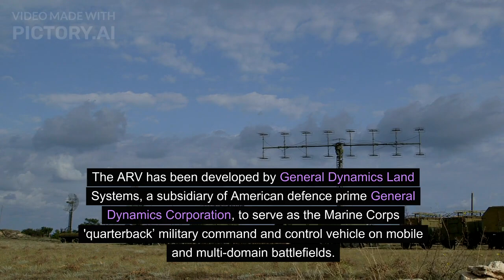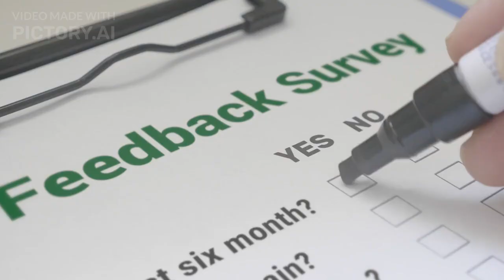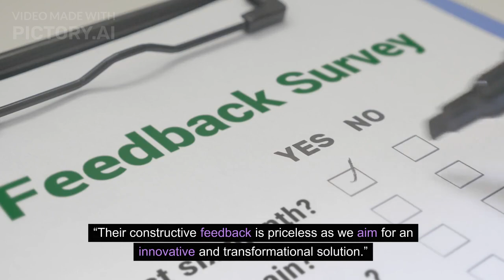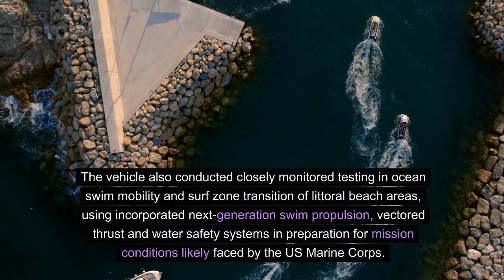Advanced Recon Vehicle prototype completes testing for US Marines